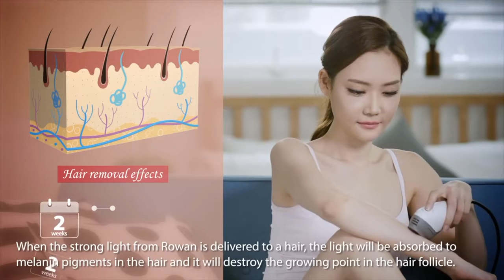Effects of Using Rowan IPL [Reflections Spa]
ANANJAT COMPLEX - No.PH01, PentHouse Floor, Hotel & Spa, Lot: 71077, Kg Mata-Mata, Gadong, BSB